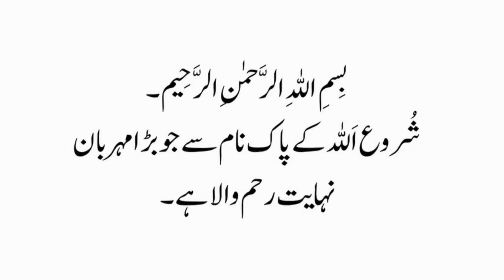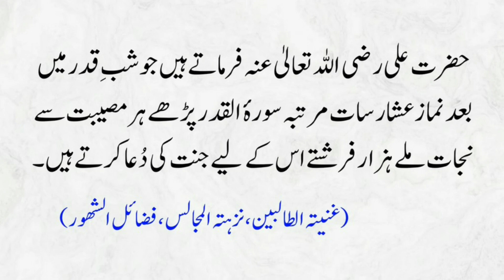27 Shab e Qadr K Nawafil | Har Hajat Puri Hogi | Hazrat Ali (R.A) Ka Farman | Sare Gunnah Muaf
27 Shab e Qadr K Nawafil | Har Hajat Puri Hogi | Hazrat Ali (R.A) Ka Farman | Sare Gunnah Muaf